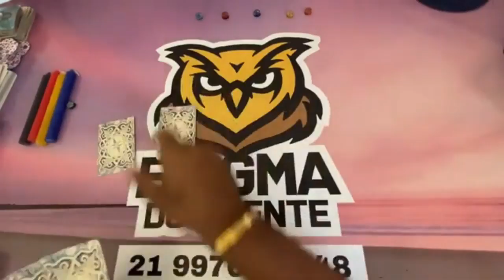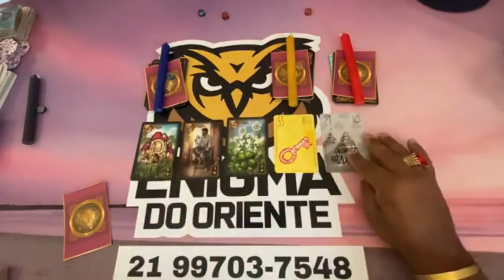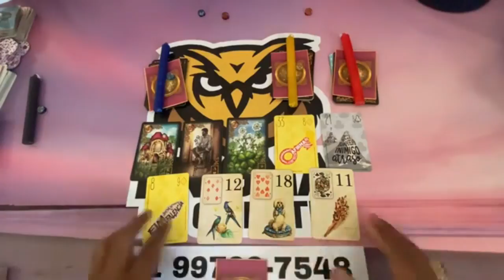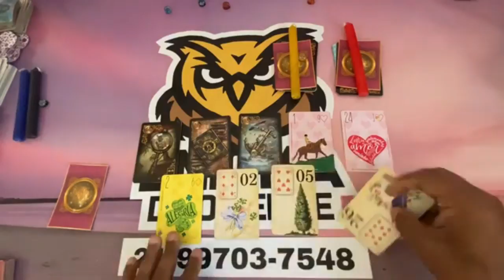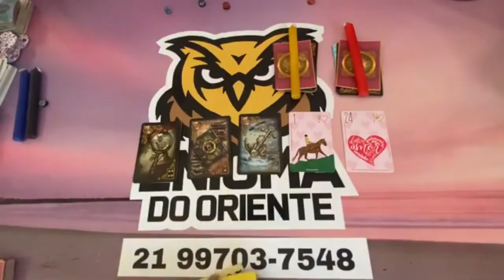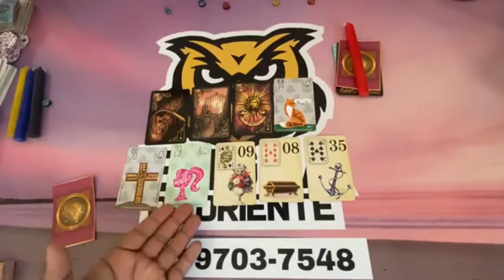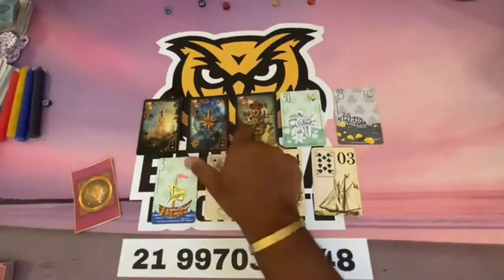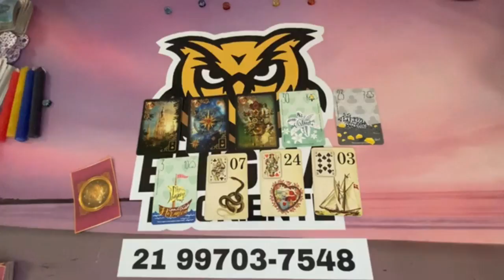ELE HOJE EM RELAÇÃO A VOCÊ! !!💘 [ Tarot Responde ] Tarô [Tarô ] Tarot